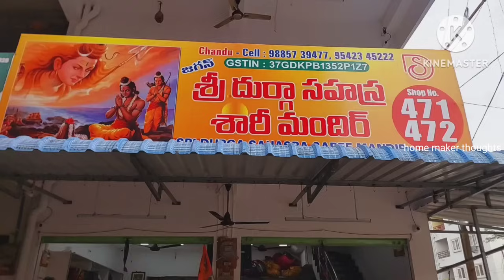guntur,వేల చీరలు ready గా ఉన్నాయ్,,మీదే late,,kg sale,,pure item,courier available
Sri durga sahasra saree mandir
Shop.no .471,472
Vasavi market mangalagiri road guntur